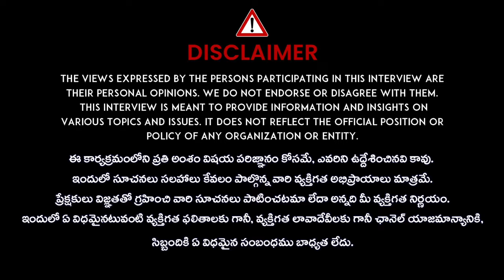ఖర్గే గారు చెప్పింది కరెక్ట్ Political Analyst Shivaram About To Mallikarjun Kharge Statement